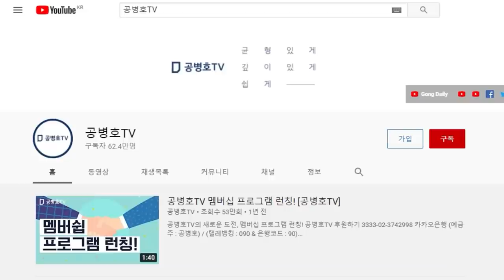당신은 자식도 없고, 손자 손녀도 없는가? / 김종인이란 인간 / 어쩌면 그렇게 노욕을 가득찼는지 / 좌파영구집권에 부역한 자로 기억될 것 [공병호TV]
Bitcoin : 3MTW849AkP2ftLeSK2teZHMmzLu7Z83s9U